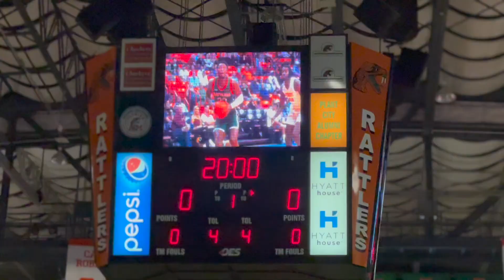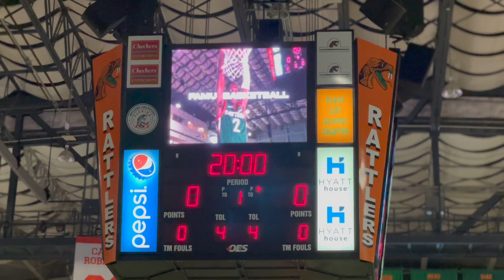HBCU VLOG S1 E2 | FAMU vs Southern Student Section @ FAMU | College Day in My Life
Hi babes! Come along with me to the first basketball game. FAMU student section is the livest in the nation, its an experience you won't experience anywhere else!!!

♥︎ Are you ready to present your best self online and grow your audience? Apply to work with By Nevoy Faith